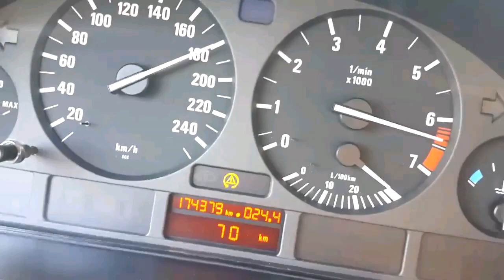BMW e39 528i mt 30-200 acceleration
Speed acceleration